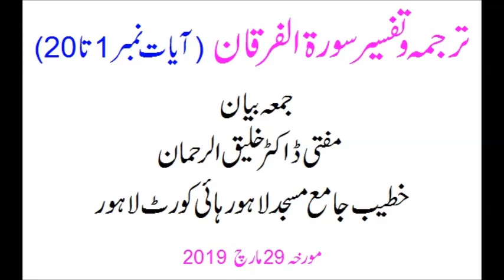تفسیر سورۃ الفرقان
خطبہ جمعہ مورخہ 29 مارچ 2019